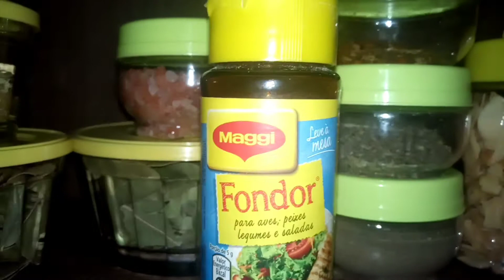PASTA DE ALHO CASEIRA DURA UM MÊS SEM CONSERVANTES / DONA SHEILA 🌻